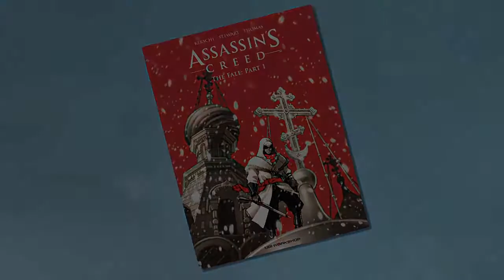Assassin's Creed IV: Black Flag - 'Assassin's Treed' - Lounge Games